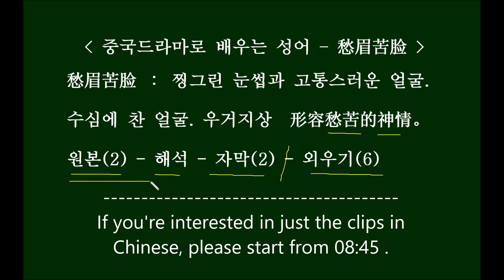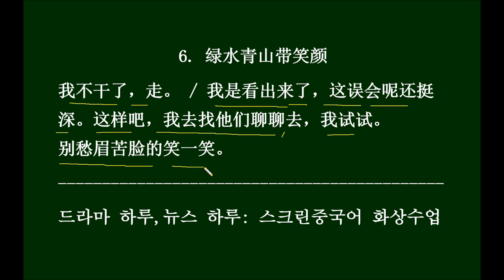[중국드라마로 배우는 성어 愁眉苦脸] Chinese Words You Can Learn From Chinese Dramas 中国ドラマの台詞で学ぶHSK単語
HSK 6, 7급 정도 실력의 수강생을 대상으로 하는
7명 정원의 참여형 중국어회화 수업입니다.

중국어 뉴스 학습자료를 별도로 판매하기도 합니다.

1.  最动听的事
怎么了？愁眉苦脸的，一副跟自己过不去的样子。 / 没什么。 / 明明就有什么，你不说我反而更想听了。

zěnmele？ chóuméikǔliǎnde， yi2fù gēn zìjǐ guòbuqùde yàngzi / méishénme。 / míngmíng jiù yǒu shénme， nǐ bùshuō wǒ fǎn'ér geng4 xiǎng tīngle。

무슨 일이야? 우거지상을 하고. 자신을 괴롭히는 모양샌데. / 별 거 아냐. / 분명히 뭐가 있는데, 말을 안 하니까 오히려 더 듣고 싶네.

2. 流星花园
恢复战斗力啦？不错嘛，这才是我认识的杉菜，刚刚还愁眉苦脸的。 /  你再说。

huīfù zhàndòulì la？ bu2cuòma， zhè cáishì wǒ rènshide shāncài， gānggāng hái chóuméikǔliǎnde。 / nǐ zàishuō。

전투력 회복했어(기운 좀 차렸어)? (그러니까) 좋잖아, 이게 내가 아는 샨차이지. 조금 전만 해도 우거지상이더니. / 너 다시 말해봐.

3. 流星花园
你老爸我终于找到事业第二春了。 / 既然都找到事业第二春了，你们两个怎么还这么愁眉苦脸的？  /  因为要搬家呀。

nǐ lǎobà wǒ zhōngyú zhǎodào shìyè dì'èrchūnle。 / jìrán dōu zhǎodào shìyè dì'èrchūnle， nǐmen liǎngge zěnme hái zhème chóuméikǔliǎnde？ / yīnwèi yào bānjiā ya。

네 아빠가 드디어 커리어의 두번째 봄을 맞이했어 / 기왕에 커리어의 두번째 봄을 맞이했다면서 두 분 왜 그렇게 우거지상을 짓고 있어요? / 이사를 해야 하니까 그렇지.

4. 才三十
干吗愁眉苦脸的？我现在身心都自由了, 这是我30岁最大的礼物了, 为我高兴吧。

gànma2 chóuméikǔliǎnde？ wǒ xiànzài shēnxīn dōu zìyóule, zhèshì wǒ 30 suì zuìdàde lǐwùle, wei4 wǒ gāoxìng ba。

왜 그렇게 우거지상을 지어, 난 지금 몸도 마음도 다 자유롭게 된 거야. 이건 내 서른살 생애 중에 제일 큰 선물인걸. 날 위해서 기뻐해줘.

5. 半是蜜糖半是伤
江总，沈馨通过GE的面试了，你知道吗？ / 我知道啦，恭喜你们，终于不用再愁眉苦脸了。

jiāngzǒng， shěnxīn tōngguò  GE de miànshìle， nǐ zhīdàoma？ / wǒ zhīdào la， gōngxǐ nǐmen， zhōngyú bu2yòng zài chóuméikǔliǎnle。

쟝본부장님, 션신이 GE의 면접을 통과했답니다, 아셨어요? / 알게 됐어요, 축하해요, 드디어 더이상 우거지상 안 해도 되겠군요.

6. 绿水青山带笑颜
我不干了，走。 / 我是看出来了，这误会呢还挺深。这样吧，我去找他们聊聊去，我试试。别愁眉苦脸的笑一笑。

wǒ bu2gan4le， zǒu。 / wǒ shì kànchūlai le， zhè wùhuìne hái tǐngshēn。 zhèyàng ba， wǒ qù zhǎo tāmen liáoliao qu， wǒ shìshi。 bié chóuméikǔliǎnde xiàoyixiào。

난 안 해, 가자고. / 오해가 꽤 깊은 걸 알 수 있겠네. 이렇게 하지, 내가 가서 그들과 이야기를 좀 해볼게, 한번 해볼게. 우거지상 짓지 말고 좀 웃어봐.